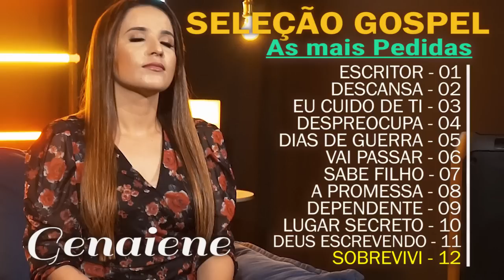Genaiene | Melhores e mais tocadas musicas gospel, só as tops cheias de Deus para te abençoar